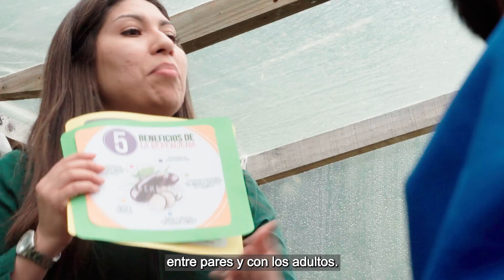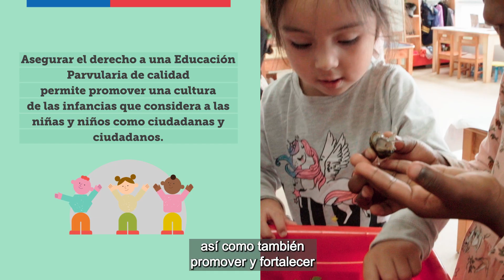Importancia de la Educación Parvularia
Asistir a la Educación Parvularia brinda valiosas experiencias de aprendizaje, que potencian a las niñas y niños durante una etapa clave para su desarrollo y bienestar. Es durante el primer nivel educativo donde desarrollan vínculos afectivos y estables con sus pares y los adultos, mediante interacciones que fortalecen sus habilidades socioemocionales para la vida.